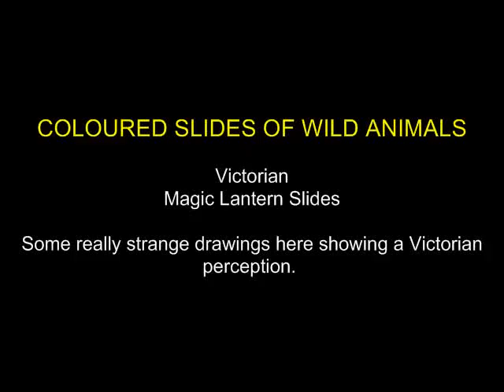Magic Lantern Slides of Wild Animals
Another set of Victorian Magic Lantern Slides. This time it is their perception of wild animals attacking eachother and humans. The Rhino is just wonderful.